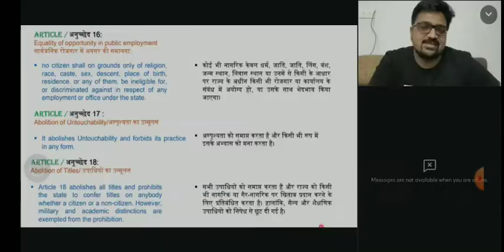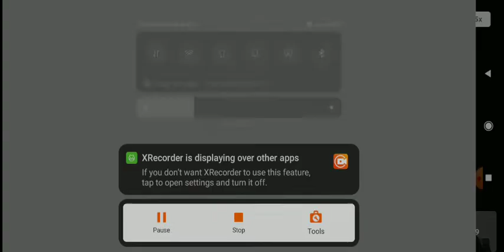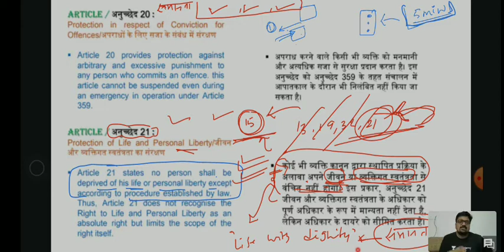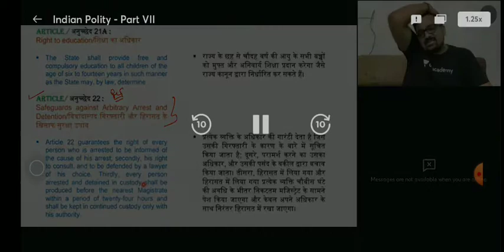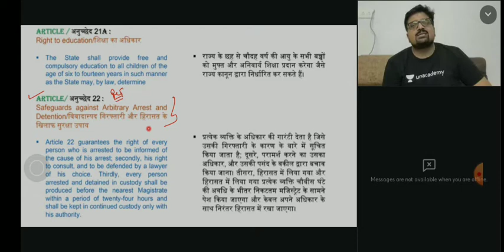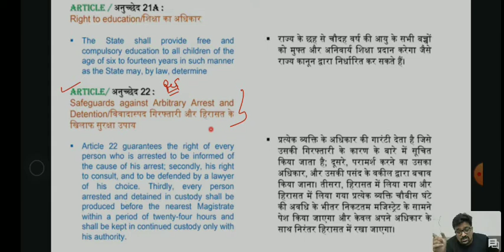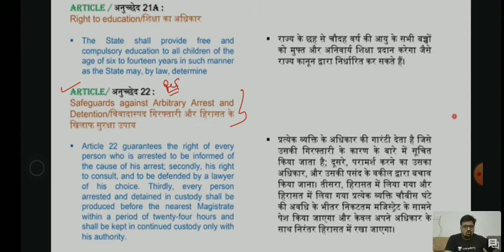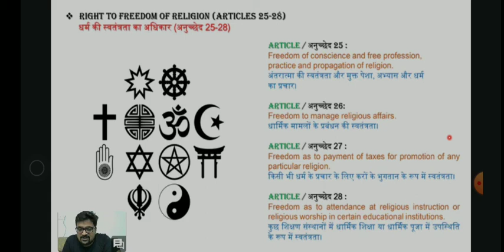Polity class 8 by Ankit Avasthi sir Articles 19 to 21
इस वीडियो में आप भारत के  संविधान से सम्बंधित सभी जानकारी के बारे में जनोगे।
इसकी pdf पाने के लिए मेरे telegram channel
Rishabh Study Point पर visit करे ।
Rishabh study point
अगर आप अपनी तैयारी को बेहतर बनाना चाहते हो तो आज ही testbook app को install करे। जिसमे आपको मिलेगा सभी exams के mock test , previous year paper , unlimited test series बस  एक ही subsription से मात्र 269 रुपए में पूरे एक साल के लिए   Rafrel code  T88IIN
लगाए और 10 % छूट पाए ।

/details?id=com.testbook.tbapp& referrer=testbook_id=T88IIN OR code T88IIN